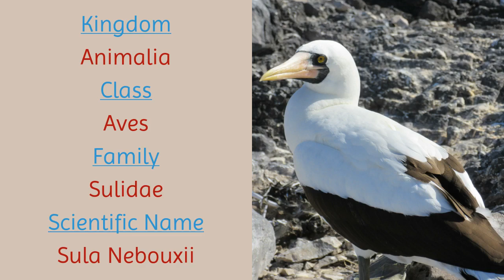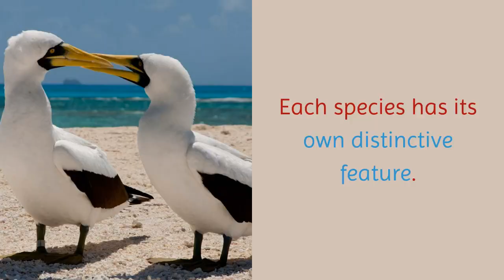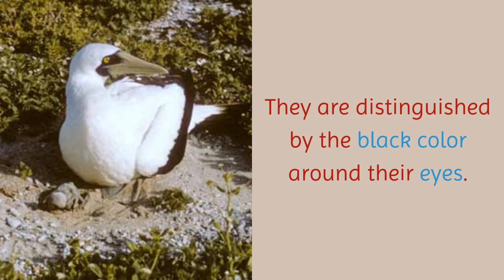20 Unknown Things You May Not Know About Booby